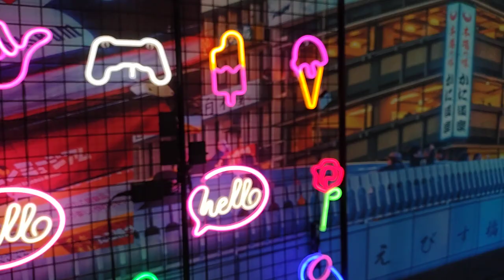Clawmee à Laval.